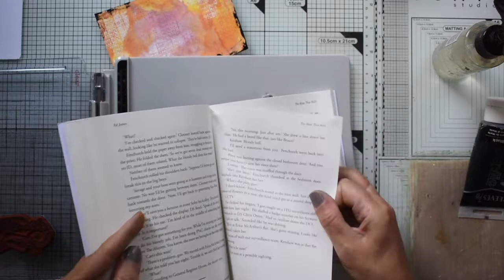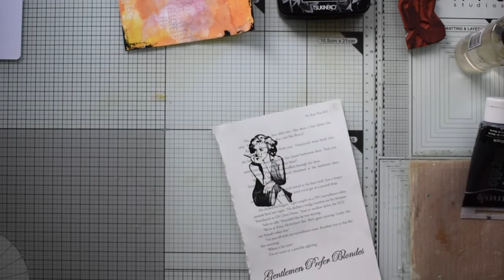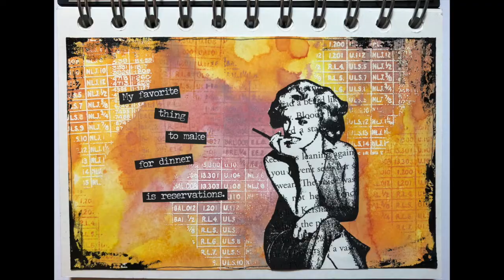CVC November 5th Hand stamped focal image